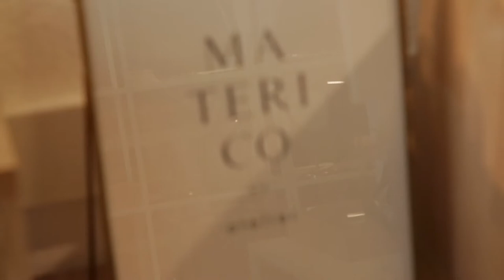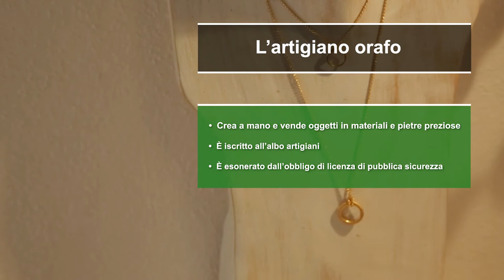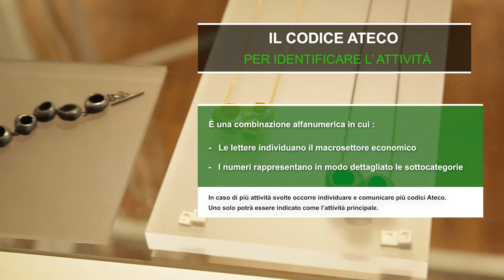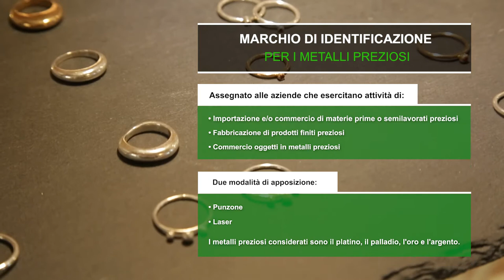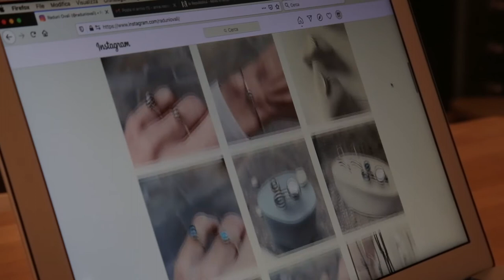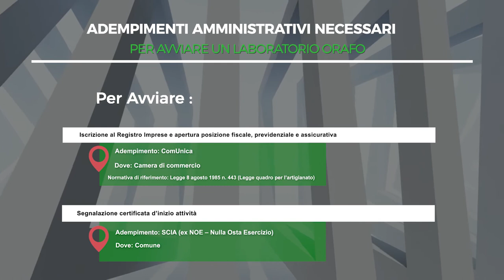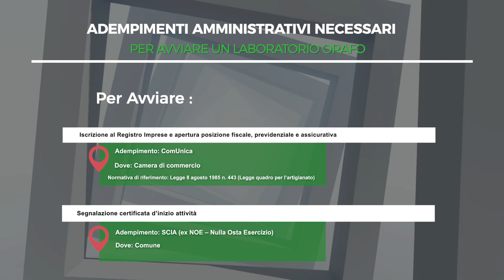Scopri come aprire... un Laboratorio orafo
Il settore Nuove Imprese della Camera di commercio di Torino e Raduni Ovali ti raccontano come aprire un laboratorio orafo!